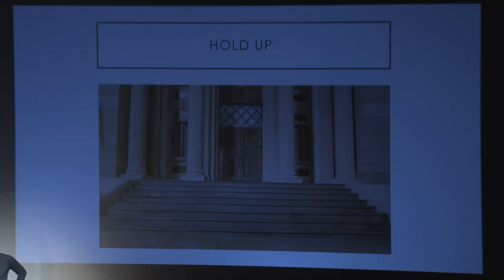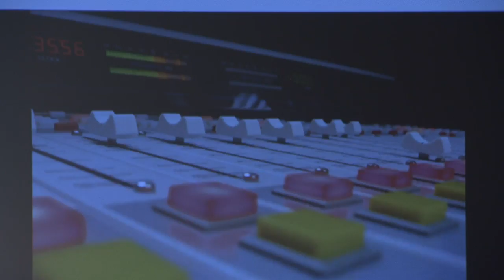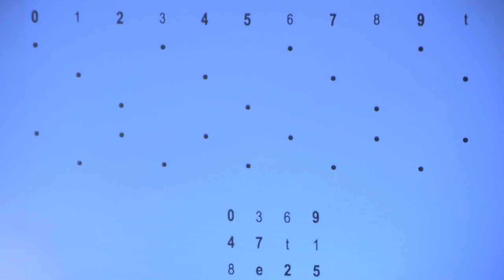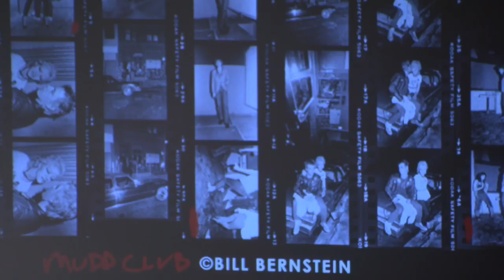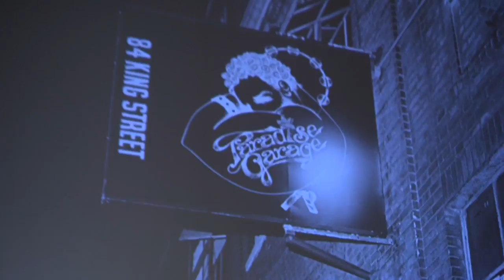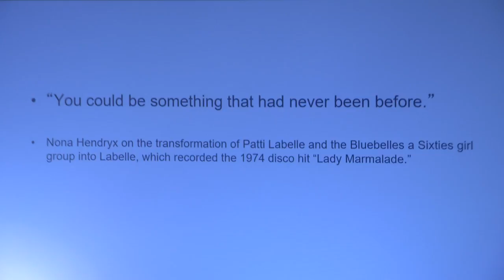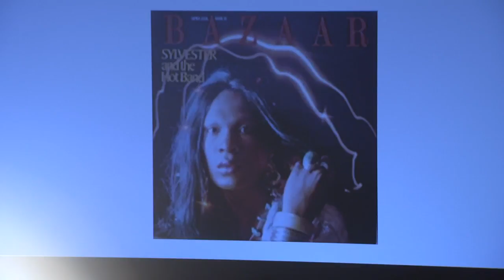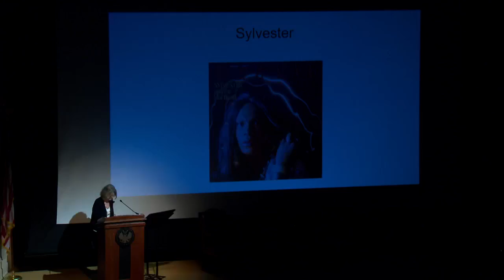Bibliodiscotheque Symposium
Explore the history of disco music, dance and culture in this afternoon symposium presented in association with Brightest Young Things, The Recording Academy, Capital Pride and the District of Columbia Library Association.

Introduction and The Craft of Making Disco Balls (00:20): Carla Hayden, Rhona Wolfe Friedman, Toni Grady Lehring, Yolanda Ayers Baker, Robert Newlen

Two Perspectives on Beyoncé's African Dance References (24:34): Martin Scherzinger

Disco: The Bill Bernstein Photographs (54:24)

Hot Stuff: Disco and the Remaking of American Culture (01:28:05): Alice Echols

Panel Discussion, Q&A (01:58:04) Martin Scherzinger, Bill Bernstein, Alice Echols, Nick Brown

Interview: "I Will Survive" (02:53:16): Gloria Gaynor, Robin Roberts